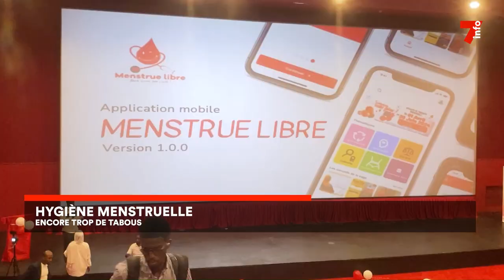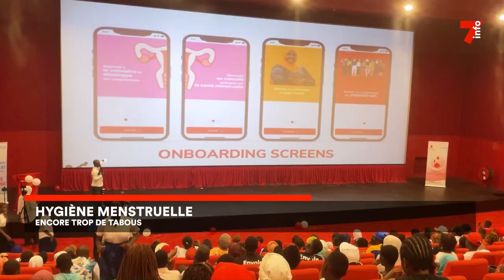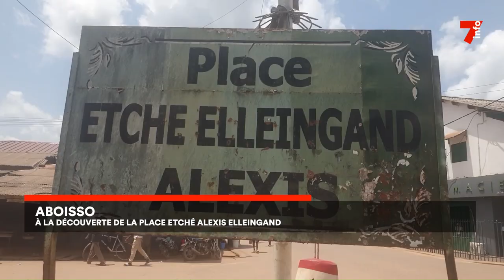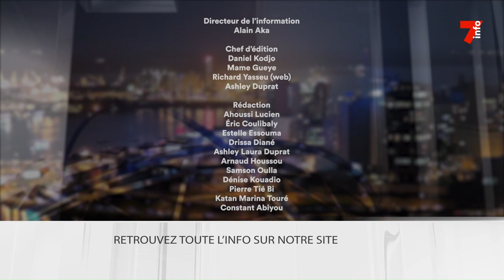Le 7 minutes du 29 mai 2024 (édition du 19H)